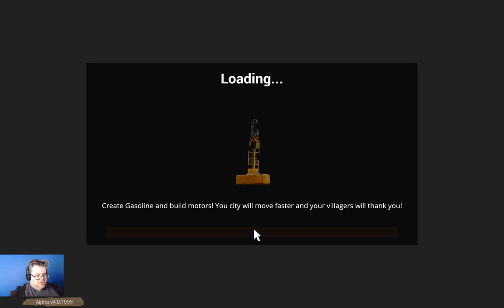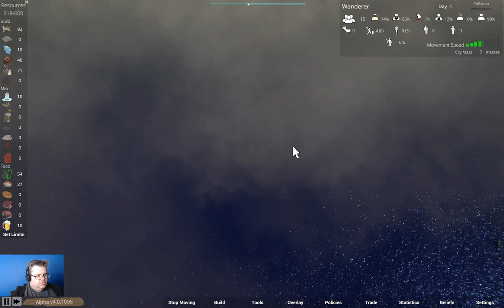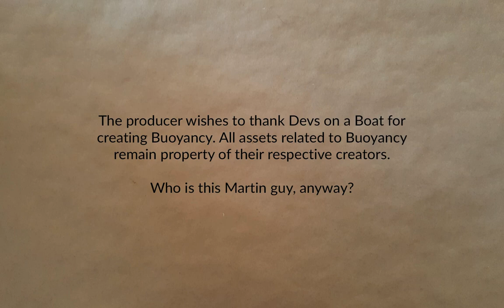Wanderer Part 1 | Buoyancy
It's a different game! Maybe interesting, maybe not. So here we go getting a game started.